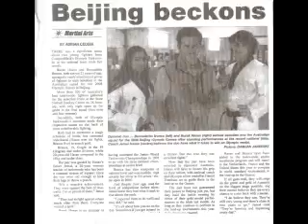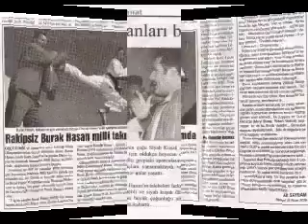Master Jemal Hasan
Master Jemal Hasan is a 7th Dan Black Belt whose been practicing the Martial Arts of Taekwondo and Kickboxing for 30 years.
His achievements include 5 time Victorian Championships and 4 time Australian Championships, to name just a few.